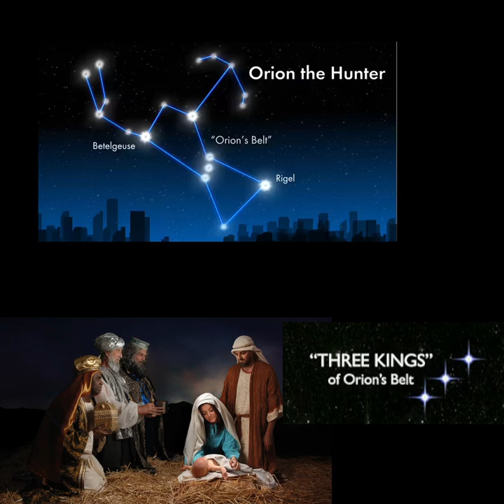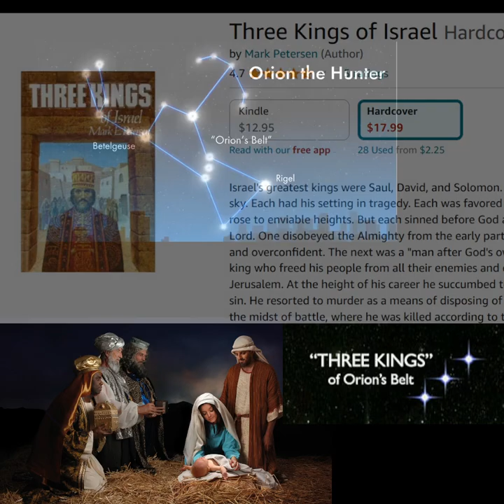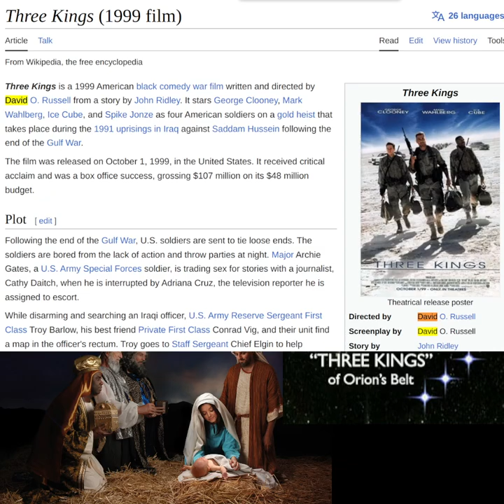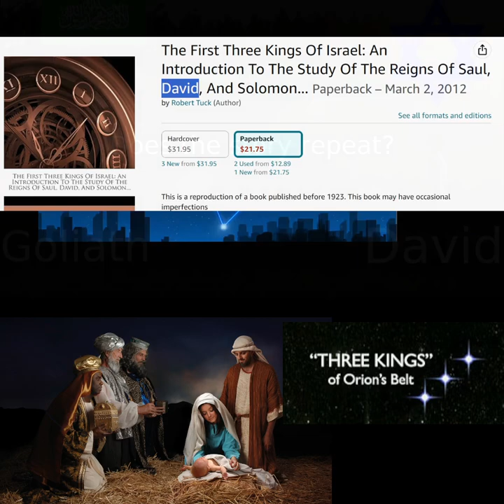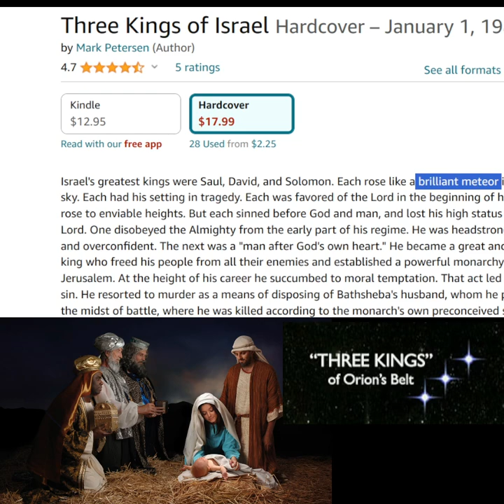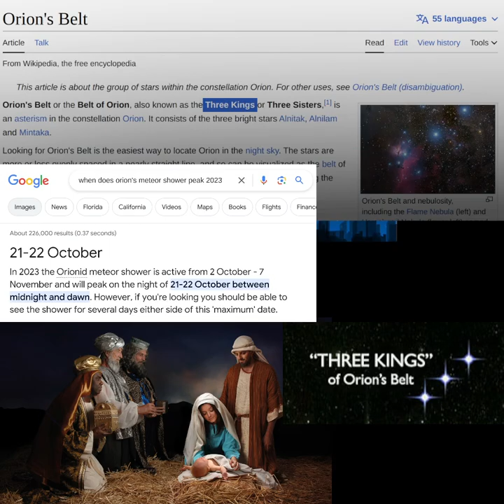◆ Trying to find King David's Pebble...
...and reality is lying down on the back like a puppy, wanting to be pet.